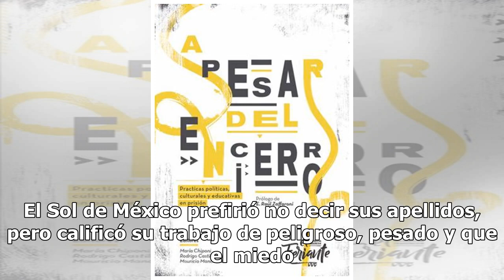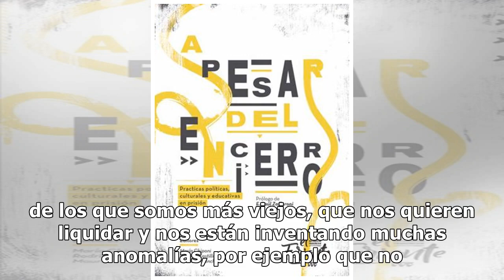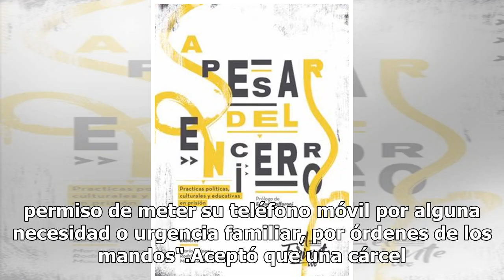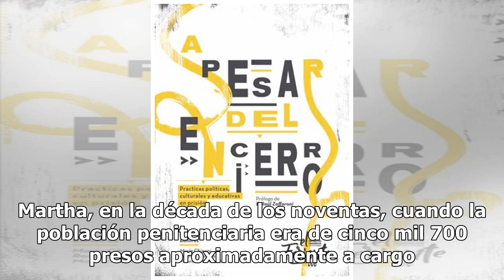Reos son los que mandan en la cárcel: custodio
Con 24 años de trabajar como custodio en dos cárceles capitalinas, la penitenciaría de Santa Martha Acatitla y el Reclusorio Oriente, el señor Concepción aseguró que son los presos quienes verdaderamente tienen el control en los penales. En entrevista con El Sol de México prefirió no decir sus apell...